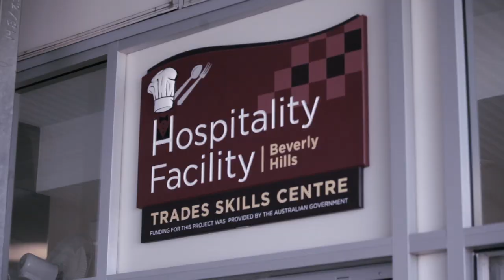2017 NSW International Student of the Year Awards - Schools Winner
Katherine Pei Kun Qi from China at Beverly Hills Girls High School, 2017 NSW International Student of the Year Award winner for Schools.